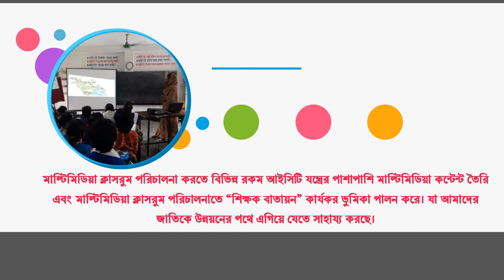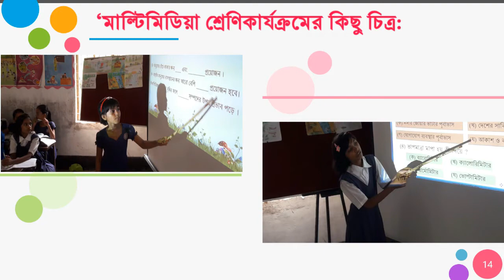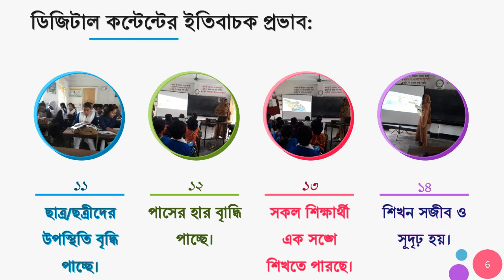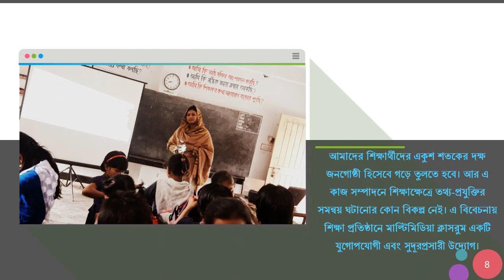My school my pride